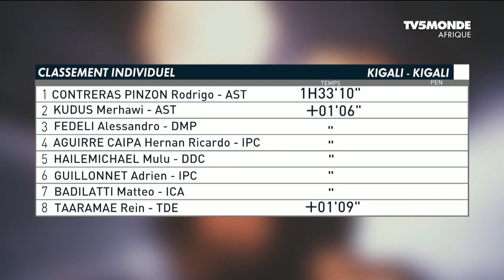Le cycliste Merhawi Kudus remporte le Tour du Rwanda 2019 après la dernière étape à Kigali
🇷🇼 - Victoire finale au classement général du Tour du Rwanda 2019 du cycliste érythréen Merhawi Kudus de l'équipe Astana Pro Team, après la 8e et dernière étape ! Son coéquipier colombien Rodrigo Contreras s'impose sur cette dernière étape dans Kigali.